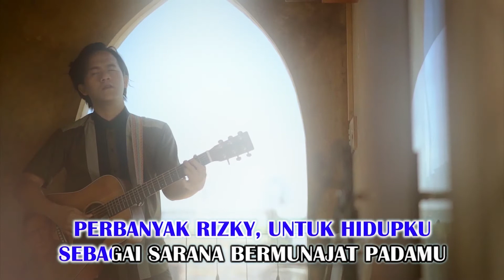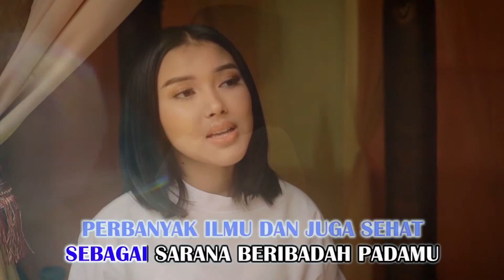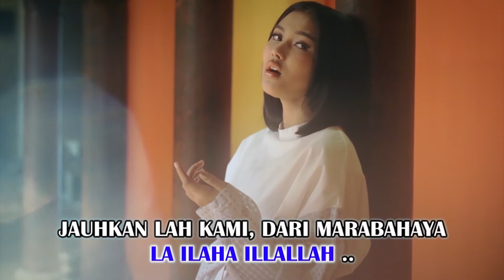D'MASIV Feat. Shakira Jasmine - Doa (Official Karaoke Video) | No Vocal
D'MASIV Feat Shakira Jasmine - Doa (Official Karaoke Video)
Cipt. Rian D'MASIV

Aktifkan RBT Do'a dengan cara :
- Indosat : ketik MG DMSDOA kirim ke 808
- XL : ketik DMSDOA kirim ke 1818
- Telkomsel : ketik DMSDOA kirim ke 1212
- Tri : ketik DMSDOA kirim ke 1212